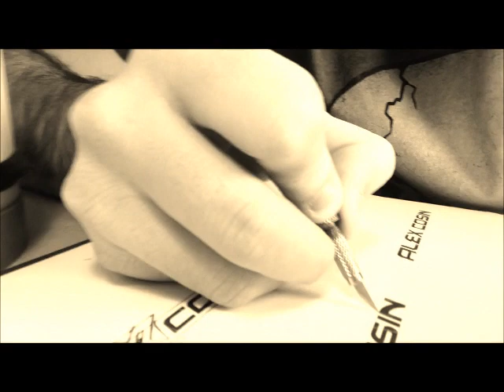MK ART PRODUCTIONS | ARAI GP6 ALEX COSIN | Making Off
All the making off Alex Cosin's helmet 2013.